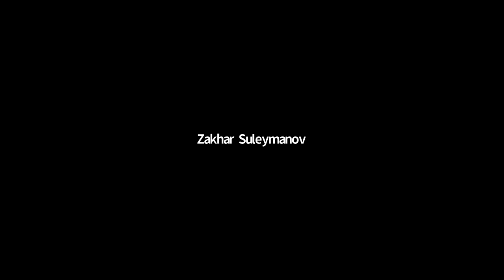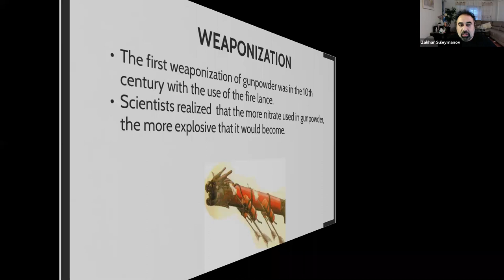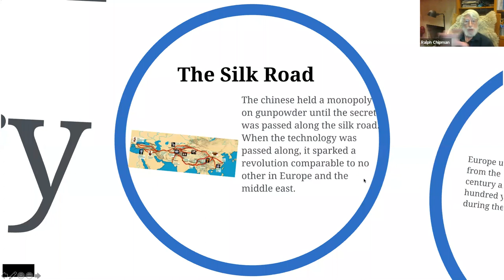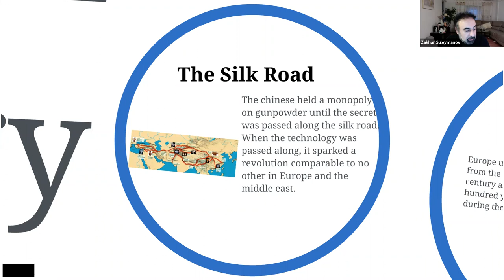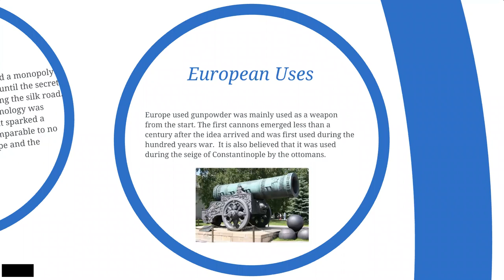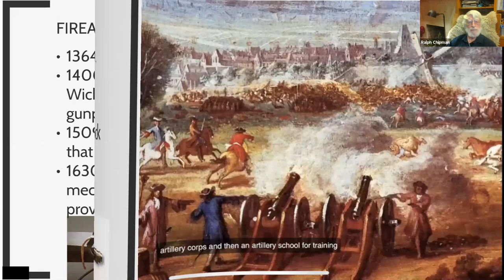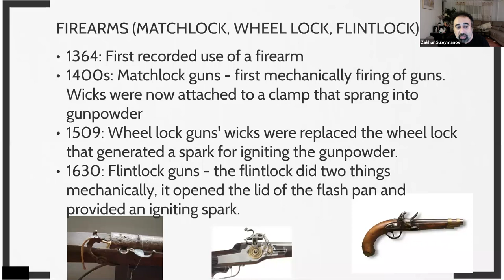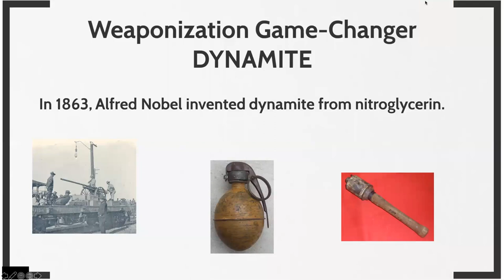History of Gunpowder (TECH 03)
Gunpowder History